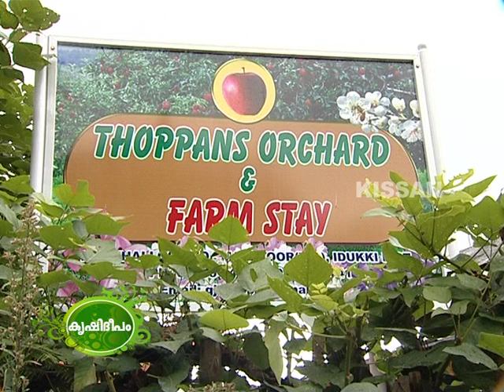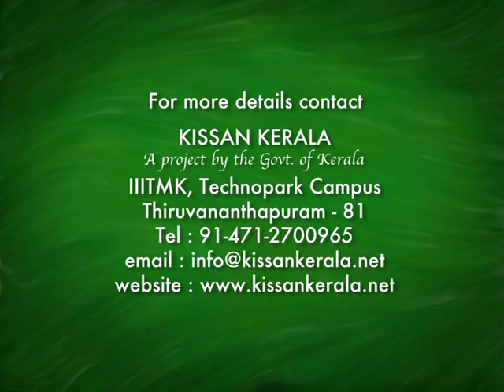Cultivation of Cool season vegetables, apple,strawberry, blackberry etc